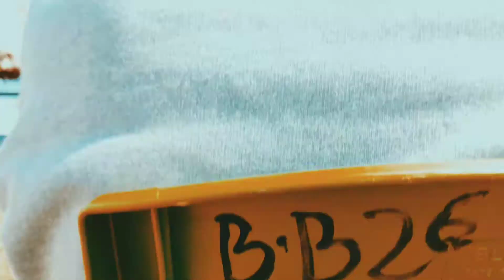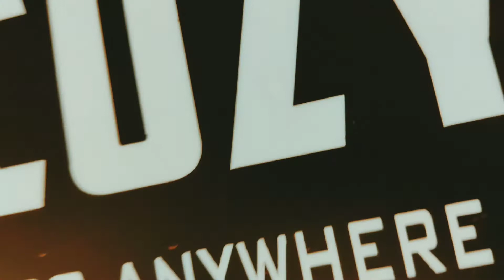Pasighat to aalo/aalo to basar - the trip was amazing.. ☺